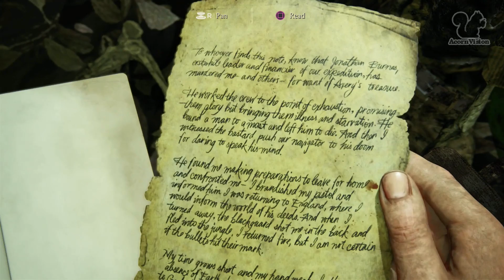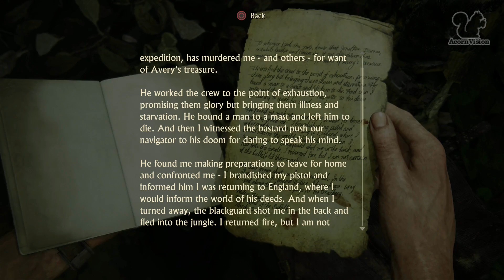Chapter 13 - Marooned [Part 2] - Uncharted 4: A Thief's End (#24) - Game Walkthrough / Let's Play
Marooned - Chapter 13 (Part 2 of 2) - Uncharted 4: A Thief's End (#24) - First Time - Hard Difficulty - Gameplay Walkthrough / Let's Play with Sir_Alan_ [PS4 1080p Full HD]